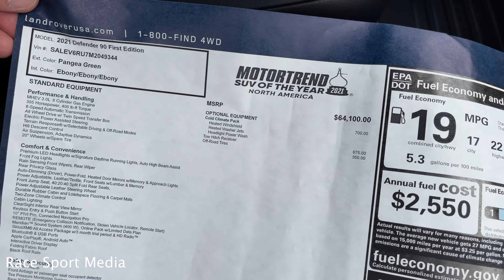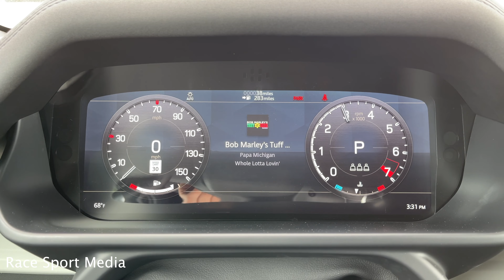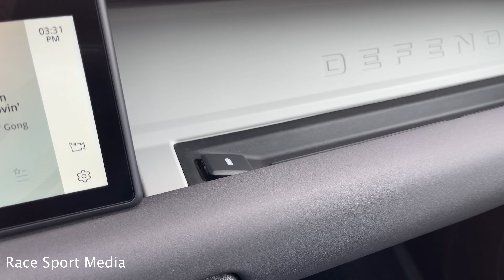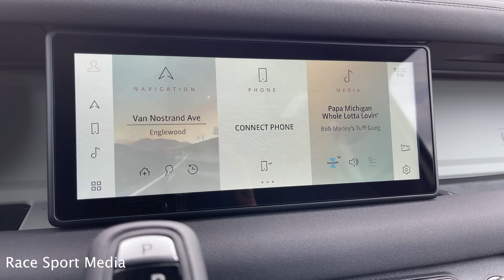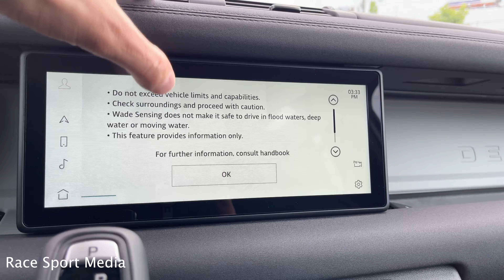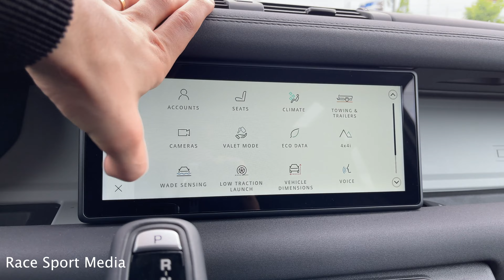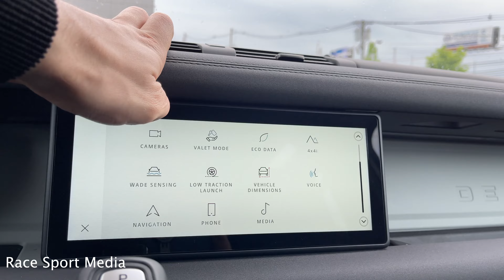2021 Land Rover Defender 90 First Edition Walkaround Review Exhaust Sound Revs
2021 Land Rover Defender 90 First Edition Walkaround Review Exhaust Sound Revs

This particular 2021 Land Rover Defender 90 First Edition sticker price $67,175
Jaguar of Englewood New Jersey

Pangea Green Metallic Exterior
Ebony Grained Leather Interior
3.0L Straight 6 Cylinder Engine
8 Speed Automatic Transmission
395 HP / 406 LB-FT

 hse the videopreneur terrain response land rover defender hard top walnut creek